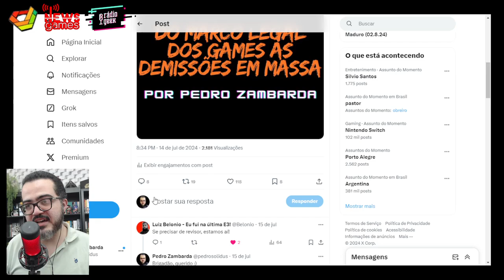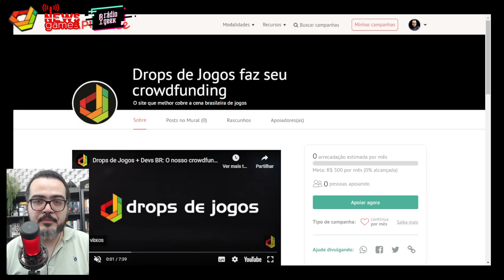DROPS DE JOGOS RELANÇA SUA CAMPANHA DE FINANCIAMENTO COLETIVO